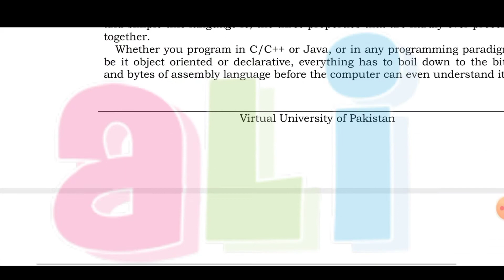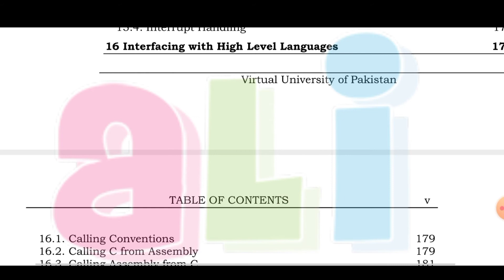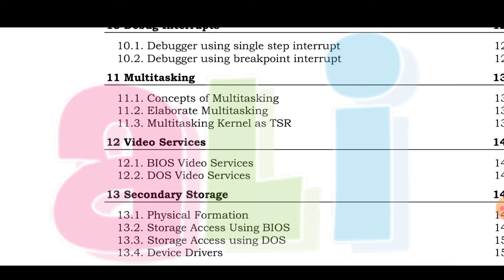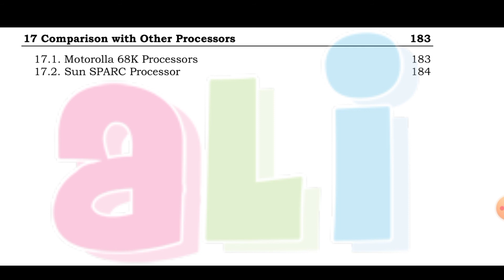CS401 Final Term Exams Preparation | cs401tips Important topic Preparation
cs401 final term 2022 preparation ,how to prepared cs401 paper 2022 , final term tip for pass cs401 final exams, best tip for final exams cs401